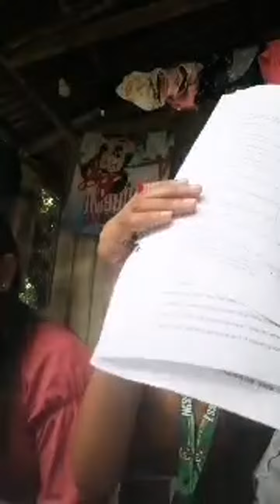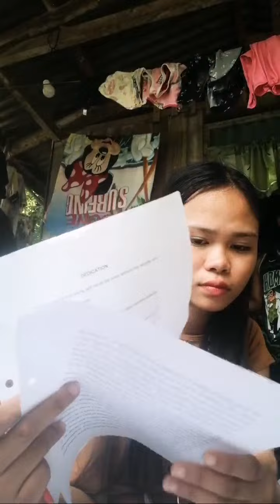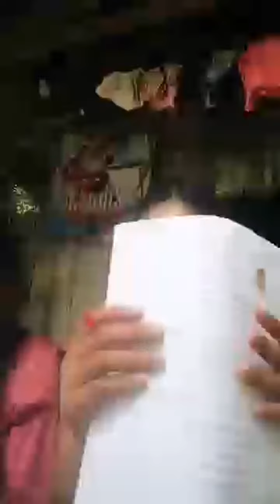Highlight 23:56 - 28:55 from HI